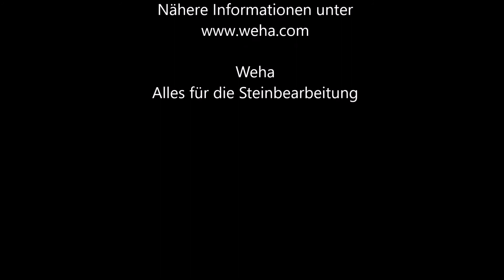3M Safety Walk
3M Safety Walk